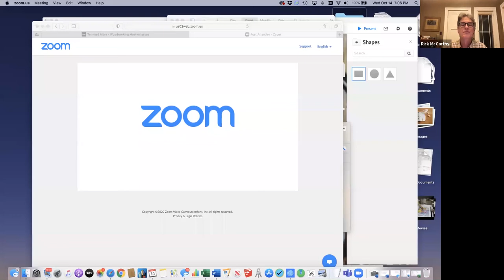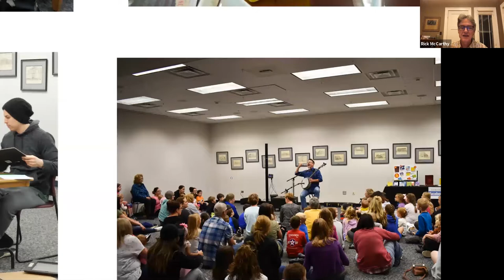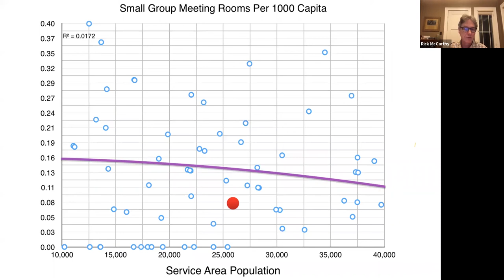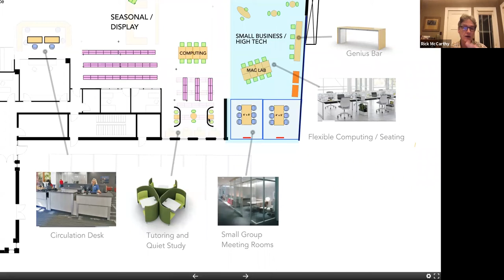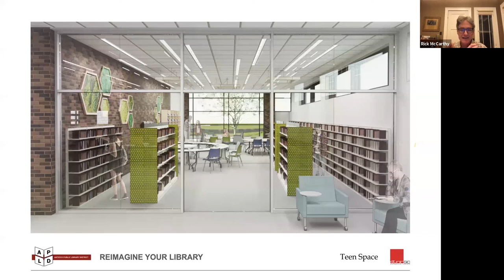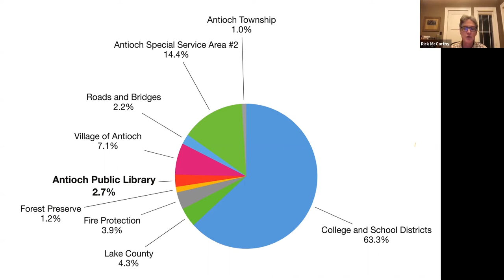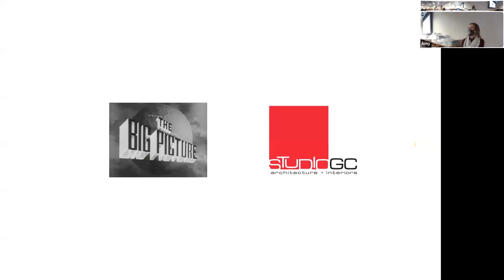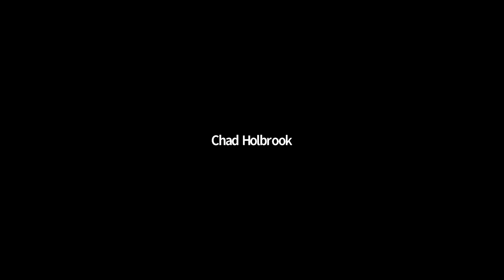Building & Renovation Information Session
Public Community meeting 10/14/20 onsite and via zoom.